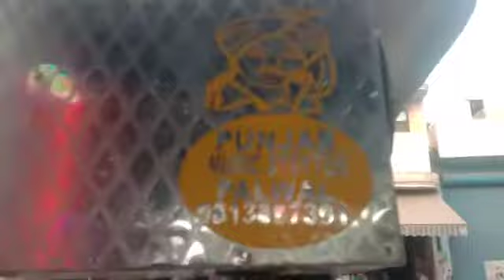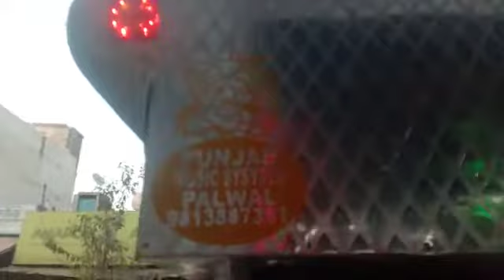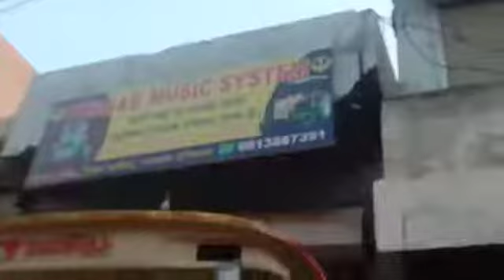Punjab music system Rasulpur Road tractor market Palwal m9813887391